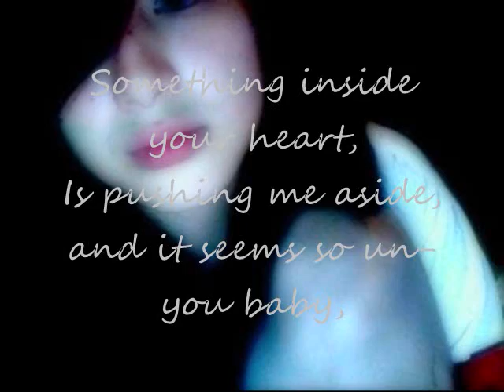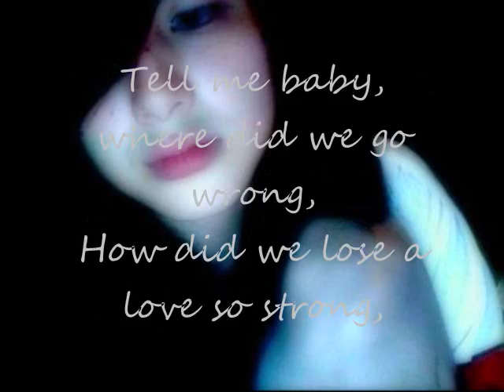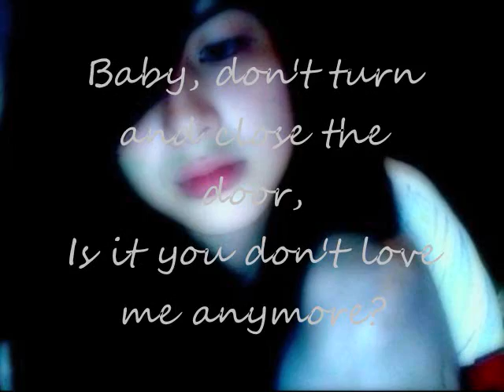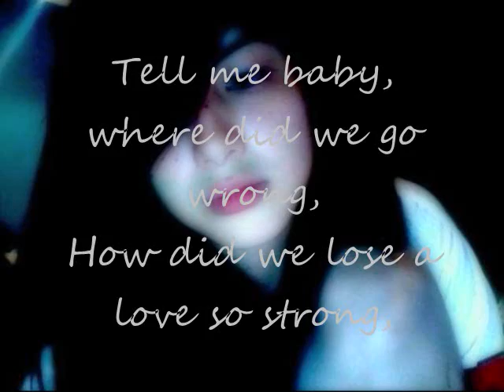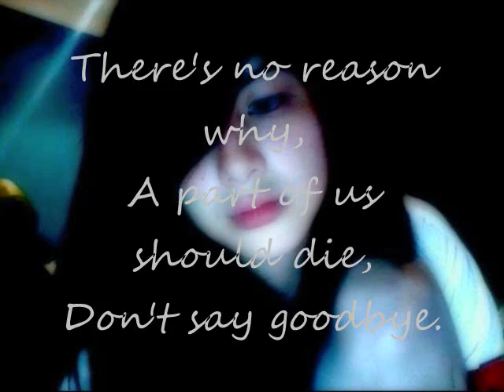Don't say goodbye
I could not find the video of this song so I'm making one instead.